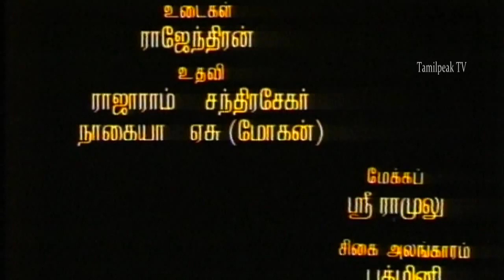Sontham 16 Movie Part 01 |Mohan, Kalyani, Chandrasekar | Tamil Movie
Sontham 16 || New Hot Tamil Movie HD 2018 || Best Hot Tamil Movie Scenes HD 2019 ||  Part 01